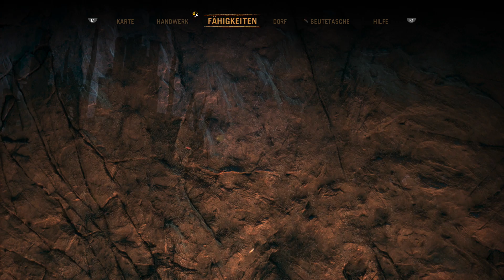FAR CRY PRIMAL Gameplay German #21 Let's Play Far Cry Primal Deutsch PS4